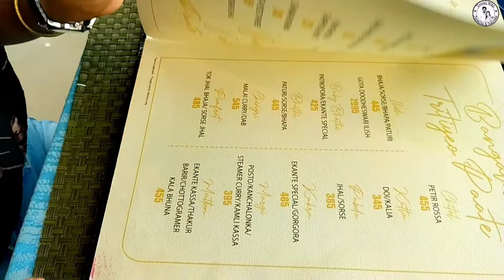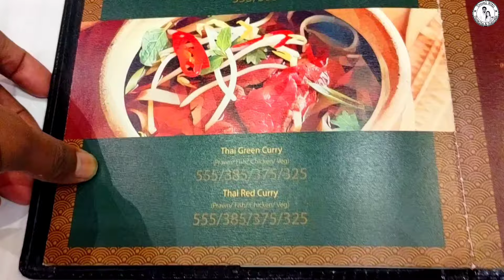Ekante Cottage Eco Park | Ekante Cafe Eco Park | Eco Island Kolkata | Best Weekend Destination |2024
Ekante Cottage Eco Park | Eco Island Kolkata | Best Weekend Destination | Ekante Cafe Eco Park |2024

Ekante Cottage Eco Park

Address: Eco-Tourism Park, Rina Walk Way, Jatragachhi, Deshbandhu Nagar, Newtown, Kolkata, New Town, West Bengal 700156

The Ekante Cottages, an eco-friendly retreat nestled within the enchanting surroundings of Eco Park Kolkata , is one of the perfect weekend destinations near Kolkata to spend time with your family and friends.

Currently, the tariffs start from Rs 5000 + GST per night for a cottage and complimentary breakfast.

YOUR QUERIES ---

ekante cottage
ekante cottage eco park price
ekante cottage booking price
ekante cottage kolkata
eco park cottage
cafe ekante cottage
cafe ekante cottage booking
eco park cottage booking price
eco park ekante cottage
cafe ekante eco park cottage
ekante eco park
day outing resort near kolkata
weekend desination near kolkata
weekend destination near kolkata
weekend destination near kolkata by car
new weekend destination near kolkata
weekend tour near kolkata
new offbeat destination near kolkata
weekend trip near kolkata in winter
1 day tour near kolkata
best weekend tour near kolkata
weekend resorts near kolkata
best weekend places near kolkata
1 night tour near kolkata